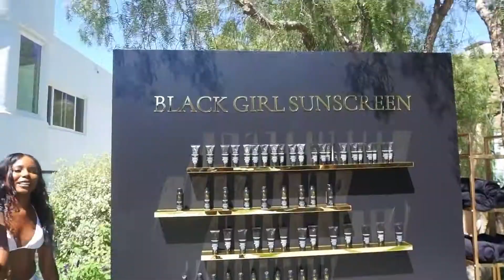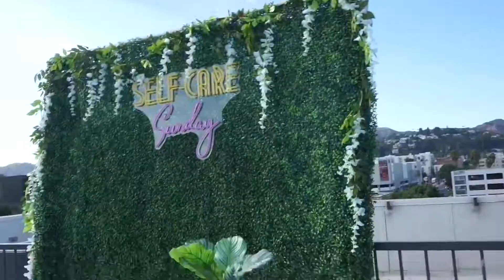Weekly vlog, self- care sunday, PR event , pool party